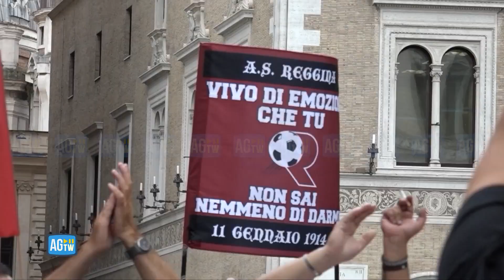«Giustizia per la Reggina» gli ultras calabresi in piazza a Roma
In Piazza Santi Apostoli, a Roma, è andato in scena il sit-in dei tifosi della Reggina in concomitanza con l’udienza del Consiglio di Stato per l’ammissione della squadra in serie B.